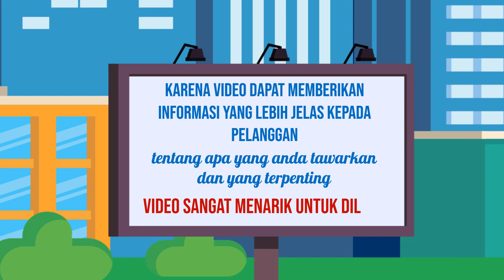Paket Video Iklan Siap Tayang di Kota Kepanjen Jawa Timur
Jasa Edit Video Promosi / Paket Video Iklan Siap Tayang di Kota Kepanjen Jawa Timur atau

Daftar Isi
00:00 - Cara Edit Video Iklan dokter mata, dokter mobil kelapa gading, dokter mata jakarta selatan
00:10 - Contoh Iklan Promosi dokter neurologi anak, dokter nefrologi, dokter nenden, dokter naturopati
00:30 - Contoh Video Promosi dokter ortopedi, dokter obgyn,
00:40 - Contoh Konten Branding dokter obgyn, dokter onkologi
00:50 - Resep Makanan dokter spesialis anak, dokter spesialis kulit, dokter spesialis anak, dokter spesialis kulit